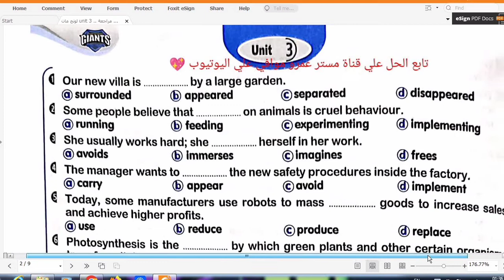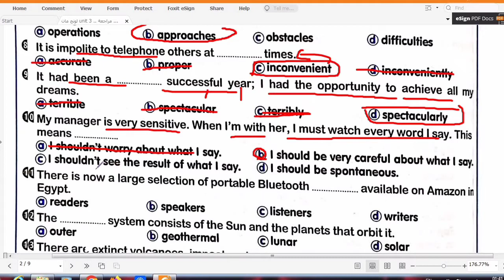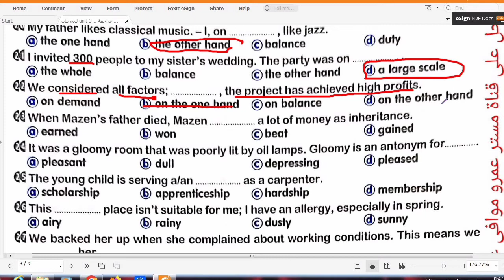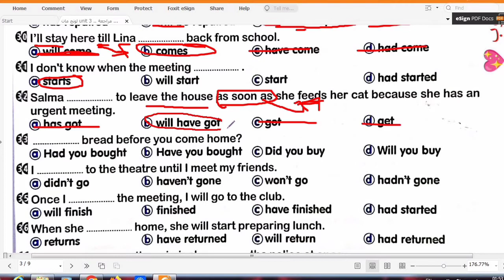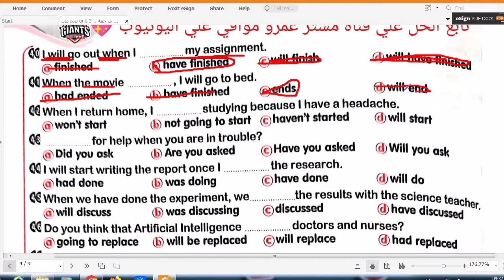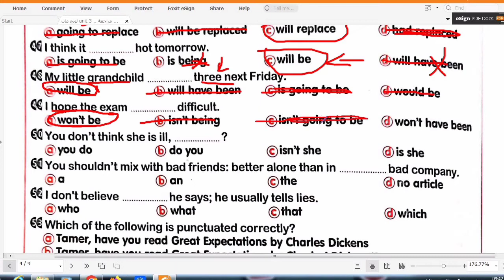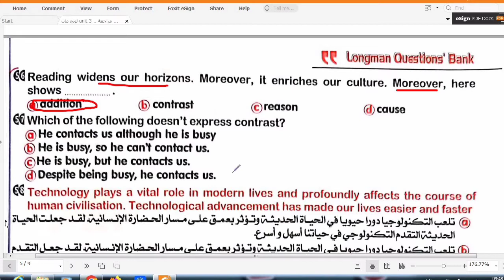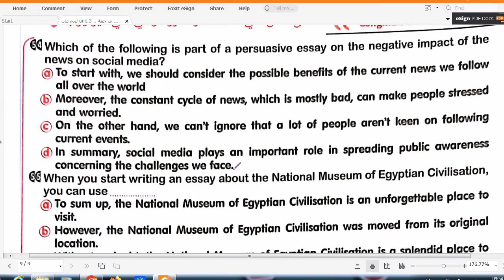حل كتاب لونجمان unit 3 + ترجمة + تراكمي مهم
دا لينك جروب الواتس+ ضيف أصحابك👇
حل كتاب المعاصر انجليزي تالتة ثانوي الترم الاول 2023
حل كتاب جيم انجليزي تالتة ثانوي الترم الاول 2023
حل كتاب العمالقة انجليزي تالتة ثانوي الترم الاول 2023
حل كتاب a1 انجليزي تالتة ثانوي الترم الاول  2023